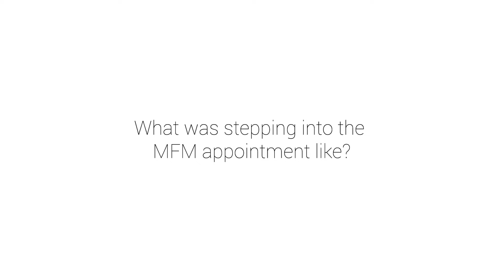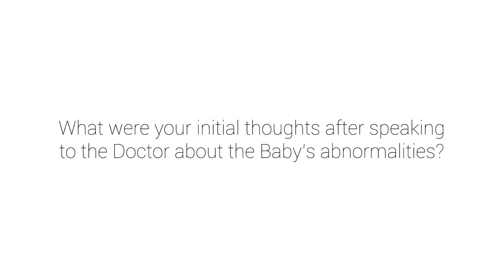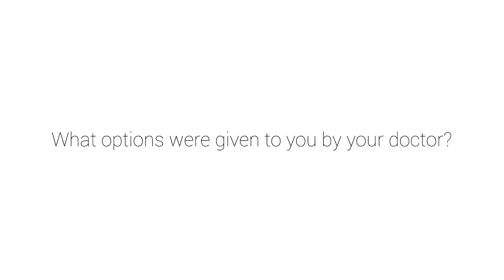2. Strength Through Ezekiel - Maternal Fetal Medicine - The Webb Crew 2022